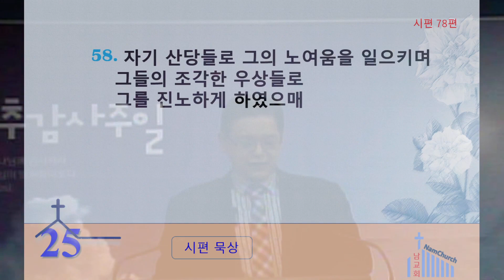영적인 성숙과 영적인 전투(7월 9일 새벽기도회(시편 78편 54절~58절))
영적인 성숙과 영적인 전투